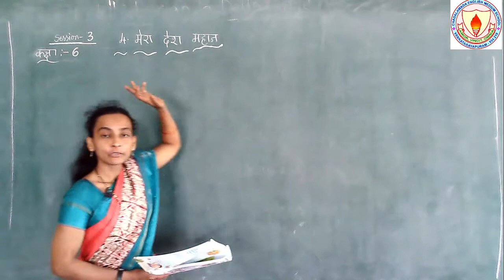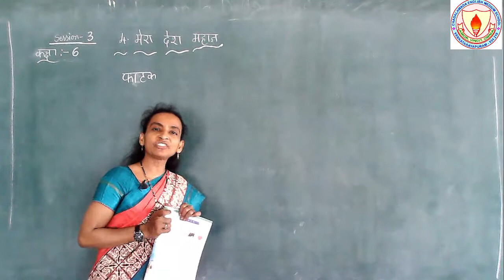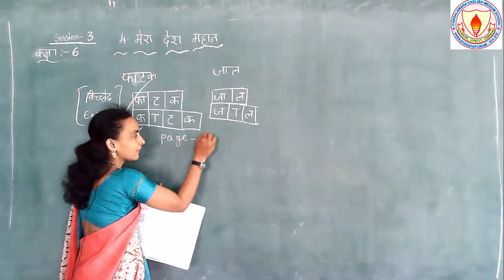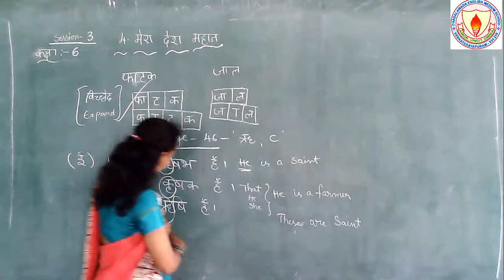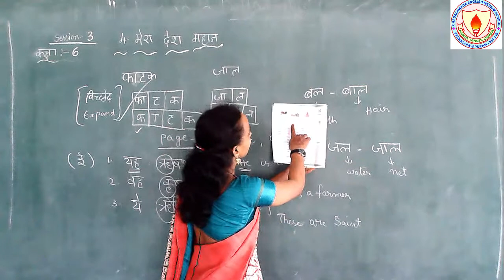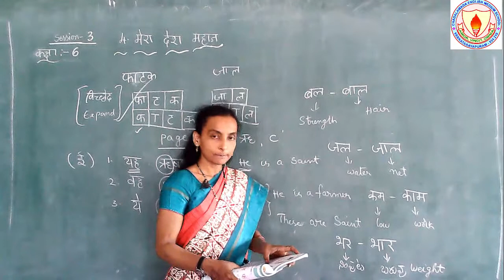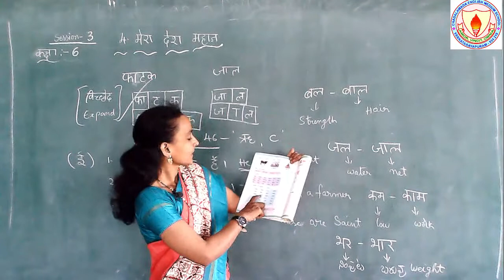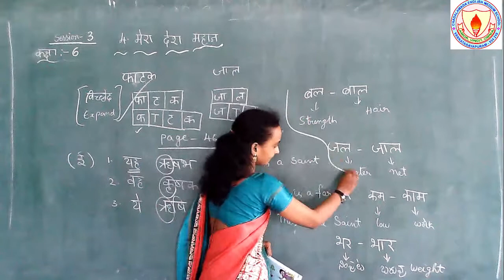6th Hindi Lesson 4 Session 3